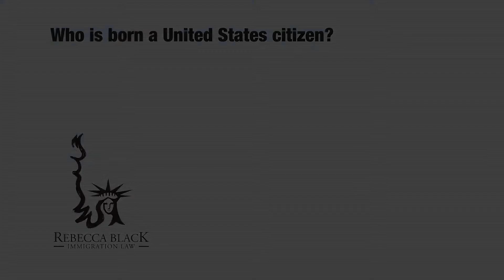Who is born a United States citizen?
Who is born a United States citizen? Flea Market, 11041 Beach Blvd., Row C-40, Jacksonville, Florida 32246